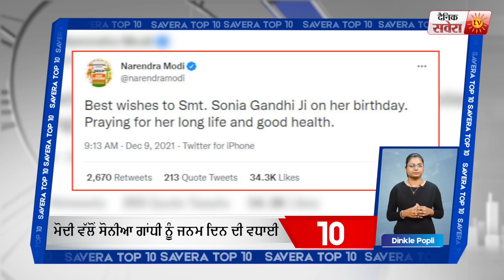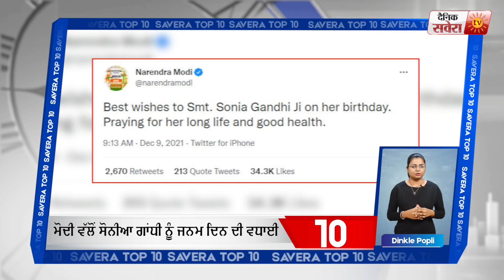Savera Top 10: ਦੇਖੋ ਦਿਨ ਦੀਆਂ 10 ਸਭ ਤੋਂ ਵੱਡੀਆਂ ਖਬਰਾਂ